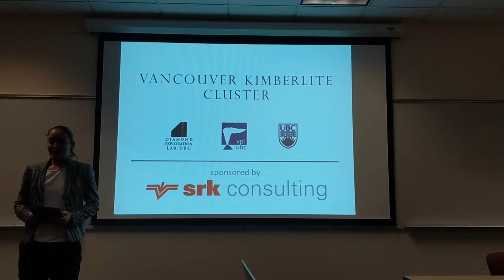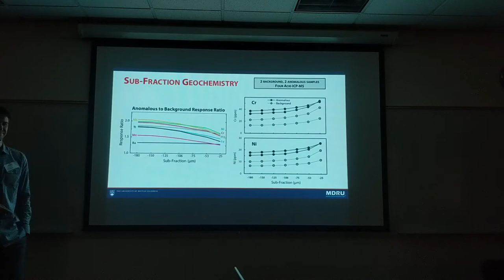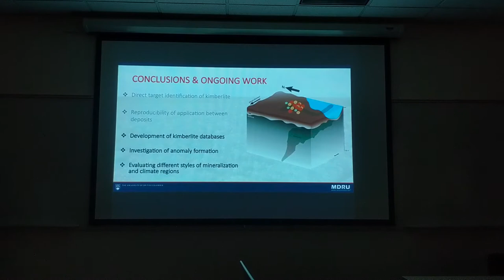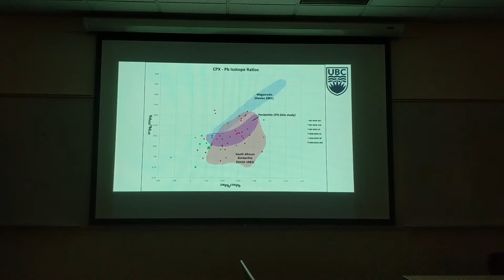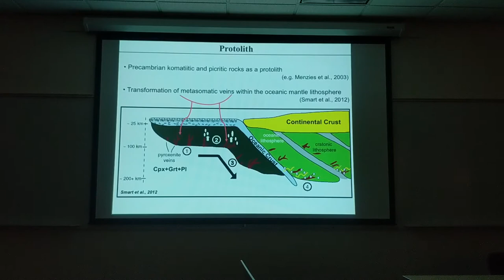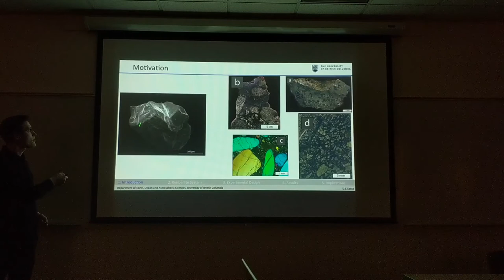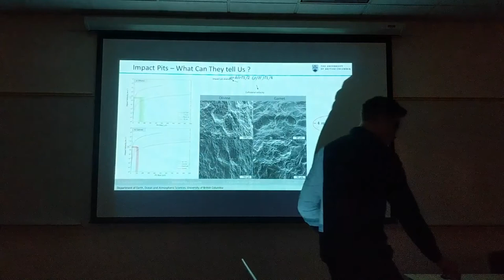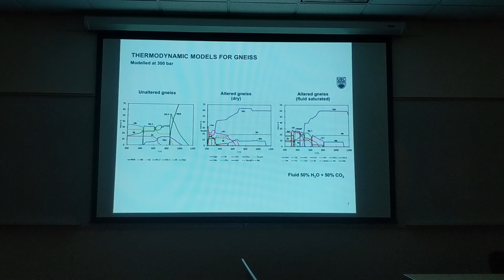VKC Nov 2019 - UBC Kimberlite Research Carnival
Ever wondered what UBC students are up to in their research? This months VKC showcases our advanced grad students and post docs presenting their research projects in 5-minute talks.  Presentations include:

01:47 - Andrew Wickham - Till geochemistry of a concealed kimberlite

09:41 - Bianca Phillips - Direct discovery of concealed kimberlites through microbial community-fingerprinting

18:21 - Dylan Cone - Geochemical modelling of kimberlite megacrysts

26:13 - Nester Korolev - Origin of high-Mg Catoca eclogites

36:36 - David Sasse - Insights into kimberlite ascent dynamics from analogue attrition experiments

45:11 - Sofya Niyazova - Modelling kimberlite-crustal xenoliths interactions